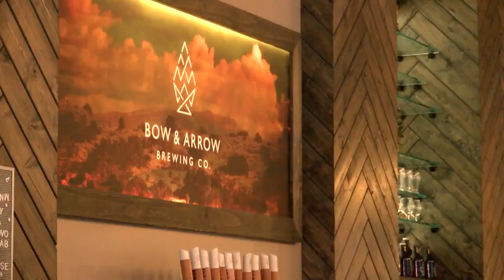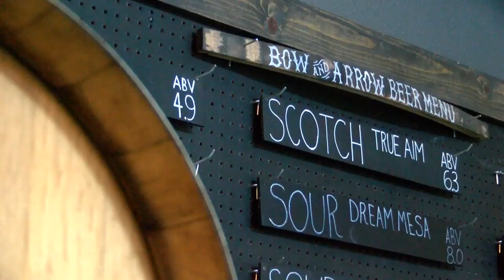Brewery owners paving the way for other Native American women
Brewery owners paving the way for other Native American women - Source